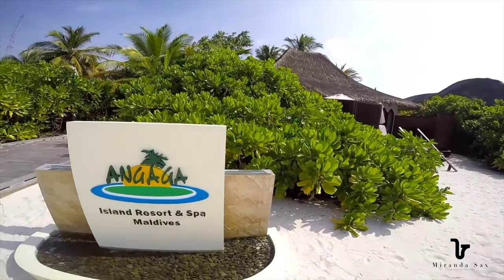Miranda Sax - Adventure Of A Lifetime ( Sri Lanka & Maldives Angaga Resort summer 2016) GoPro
This is my last cover, Adventure Of A Lifetime by Coldplay.

Videos recorded during summer 2016 in Sri Lanka and Maldives, Angaga Island Resort.